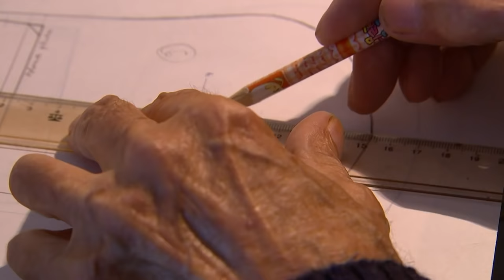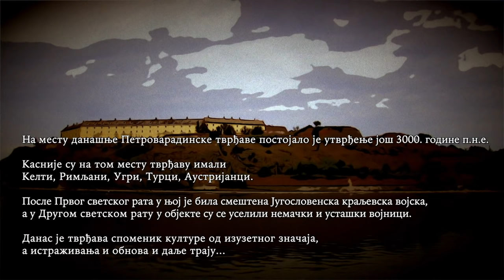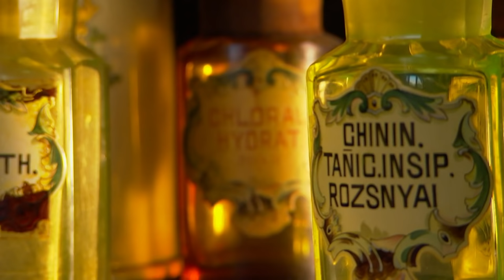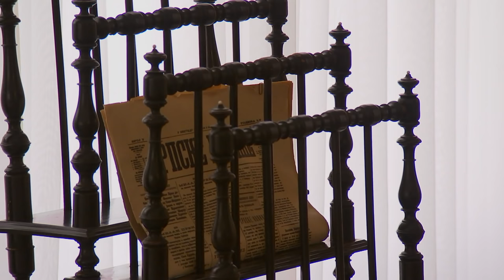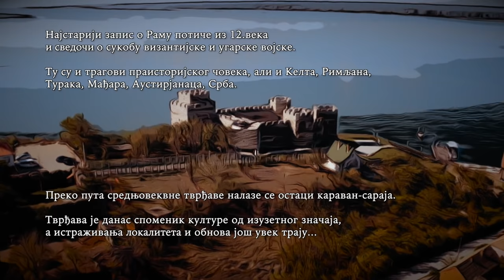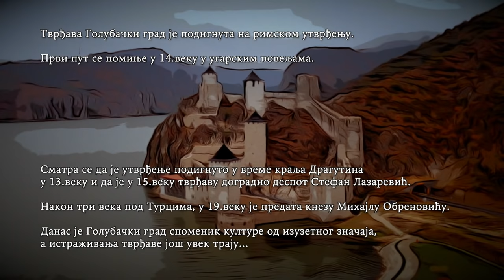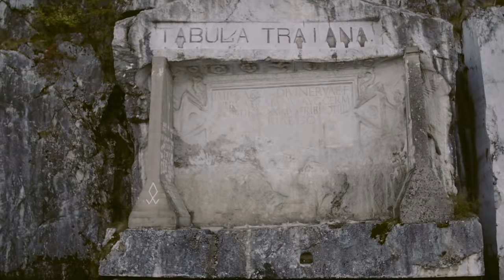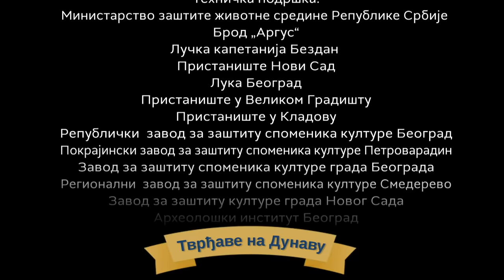Tvrđave na Dunavu: Specijal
Redakcija za kulturu i umetnost premijerno emituje dokumentarnu emisiju "Tvrđave na Dunavu".
Nakon prikazivanja dokumentarne serije "Tvrđave na Dunavu", koja je sadržala sedam epizoda posvećenih srednjovekovnim tvrđavama koje vekovima bitišu na dunavskim obalama, specijalno izdanje emisije je zanimljiva priča o Dunavu, od Bezdana do Trajanovog mosta. Narator iz off-a, u ulozi kapetana, je dramski glumac Miodrag Miki Krstović, a lik kapetana koji pravi maketu dunavske lađe tumači kapetan u penziji, Bogdan Ljubinković sa Srebrnog jezera. Priču o Dunavu i njegovim tvrđavama upotpuniće istoričari, arheolozi, arhitekte, istoričari umetnosti, pisci, turistički vodiči, hroničari, ribari i mnogi drugi.
Emisija "Tvrđave na Dunavu" je svojevrsni vodič rekom u dužini oko 550 km, od mesta gde ona ulazi u Srbiju, pa sve do Kladova i Trajanovog mosta. Ispod mesta Prahovo, Dunav izlazi iz naše zemlje i ulazi u Bugarsku . Na tom putovanju posetili smo tvrđave u Baču, Petrovaradinu, Beogradu, Smederevu, Ramu, Golupcu i tvrđavu Fetislam u Kladovu.
Serija "Tvrđave na Dunava" je snimana sa vode, kopna i iz vazduha. Takođe, u seriji je korišćen arhivski materijal RTS iz šezdesetih i sedamdesetih godina 20. veka, kao i fotografije i stare mape.
Ideja za realizaciju serije potekla je od reditelja Nebojše Bradića.
Glavni i odgovorni urednik KUP-a: Vladimir Kecmanović
Odgovorni urednik Redakcije za kulturu i umetnost: Olivera Milošević
Izvršni producent serije: Svetlana Bandić
Glavni organizator: Srđan Boljević
Autor i urednik serije: Svetlana Ilić
Scenaristi: Vule Žurić, Svetlana Ilić
Narator: Miodrag Miki Krstović
Stručni konsultant serije: dr Slavica Vujović